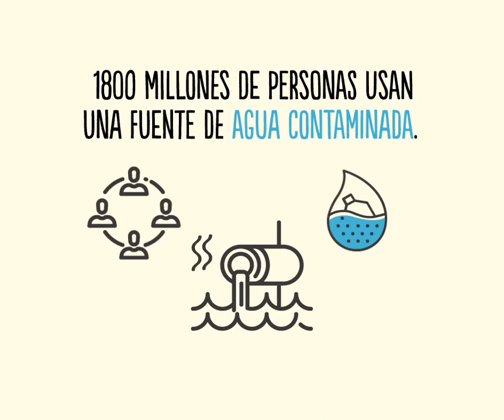DíaMundialdelAgua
En el DíaMundialdelAgua, Herbalife Nutrition fomenta que cada día más personas sean conscientes sobre la importancia de tener buenos hábitos de cuidado de tan importante recurso.